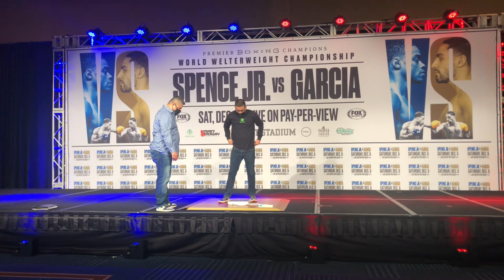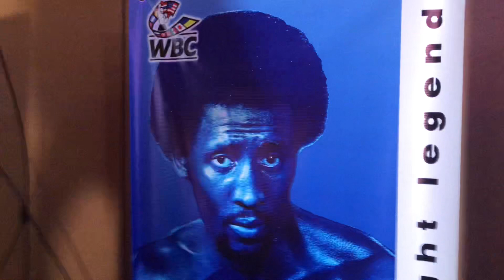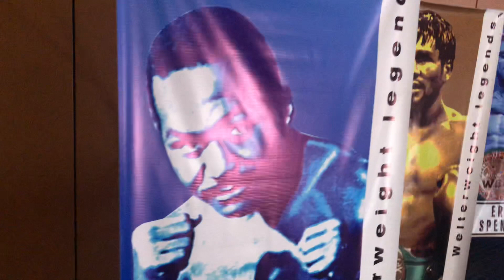Spence vs Garcia Behind The Scenes Before The Weigh In